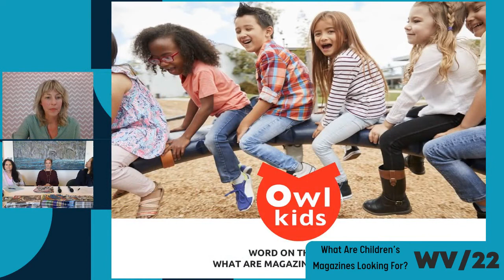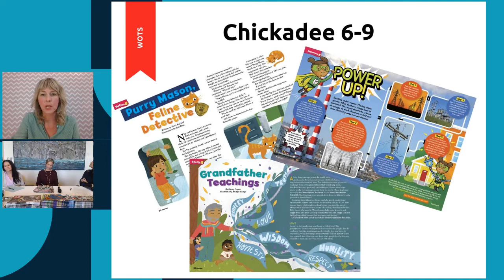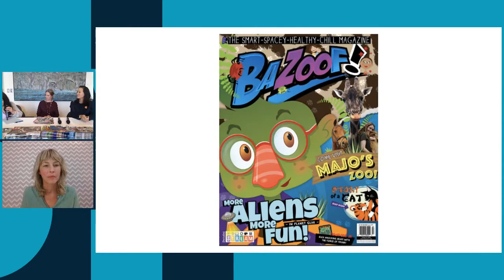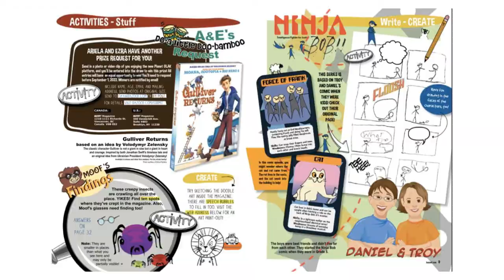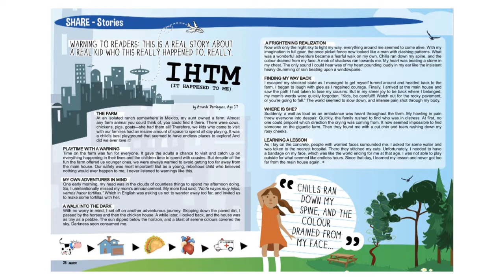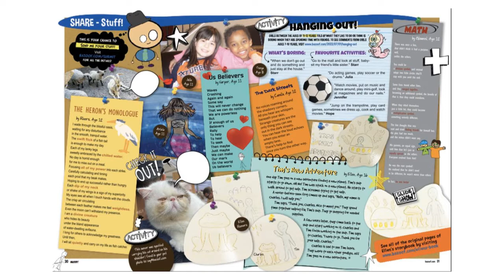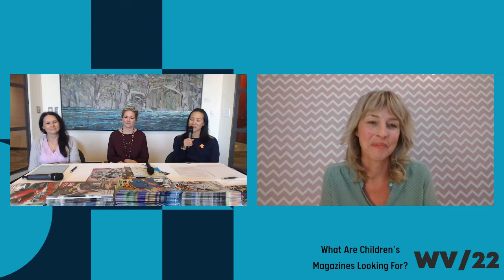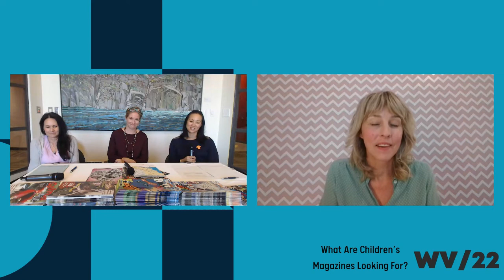WORD 22 What Are Children’s Magazines Looking For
Listen to these three editors discuss how a magazine is made and learn about the differences from and similarities to what they look for when creating an issue.

Location: SFU Harbour Centre, Segal Centre Room B

Type: Non-fiction · Panel (Magazine)

Host: Christine Chang-Gardecki

Readers: TeLeni Koochin, BAZOOF! | Rebecca Clapperton Law, Executive Director, NatureKids BC | Jackie Farquhar*, editor of Chirp Magazine